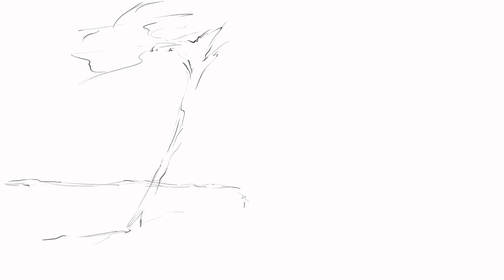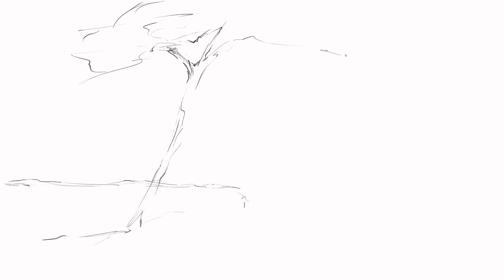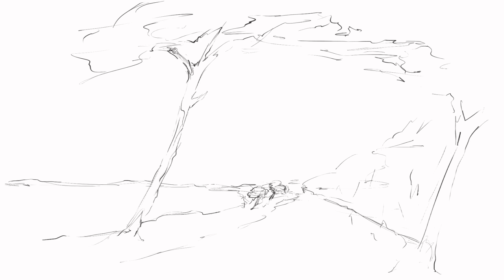Il faut savoir tirer un trait 4 de Carlotta Pen